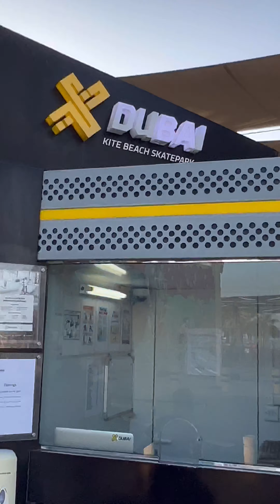XDubai Skatepark, Dubai Skatepark Review